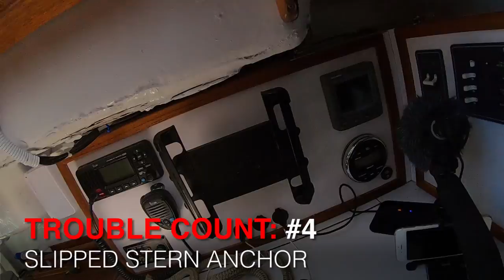Problems in Paradise; Sailing to Button Shell Beach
Season 4 | Episode 79 | Fourth of July

On this episode we head off from Los Angeles bound for Button Shell Beach near Whites Anchorage on Catalina Island.

Button Shell is just about exactly half way between Two Harbors and Avalon. Our plan was to get away from the city and all of the fireworks so Camille's Cattle Dog, Mr. Steady, could have a peaceful holiday.

We encountered more problems on this trip than any other trip I have ever done. From a blown out sail to anchoring problems, to a failed bilge pump and a slipped stern anchor. And the issues continue into the next few episodes documenting this trip.

So come along with us and check out how we deal with the problems as they arise.

Thanks again to all of our Patrons, We are very grateful for your support!

James & Camille & Mr. Steady & SV Triteia